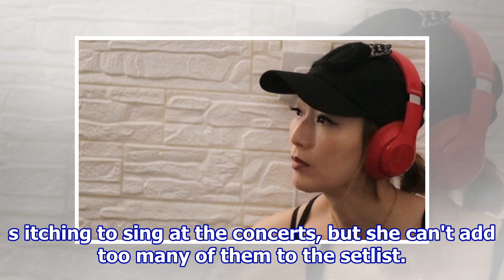Music to fans' ears: Sammi Cheng is recording new songs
If you're attending Sammi Cheng's concert in July, you may get the chance to enjoy some new tunes. The Cantopop queen shared on May 4 that she is recording new tracks that she hopes will be completed in time for her performances at the Coliseum. In recent weeks, the 46-year-old singer has been activ...